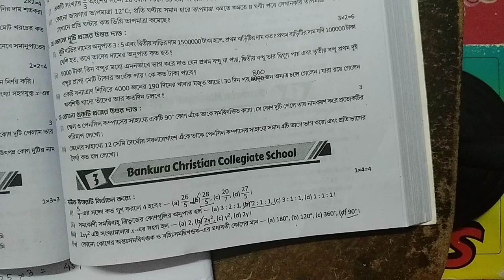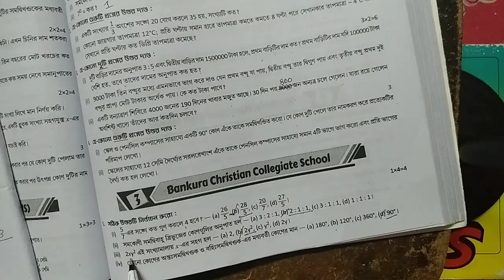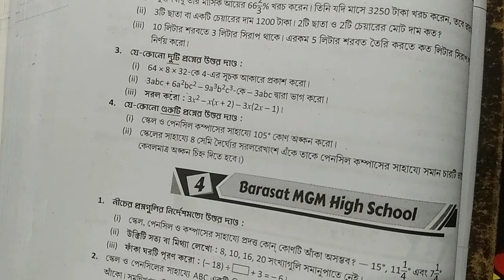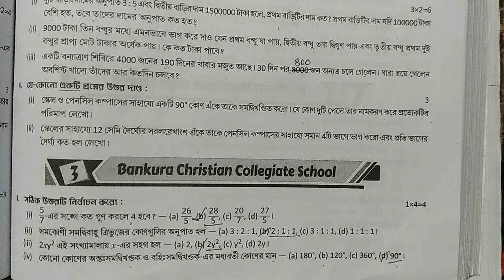RAY & MARTIN QUESTION BANK 2023 Math Class 7 Bankura Christian Collegiate School